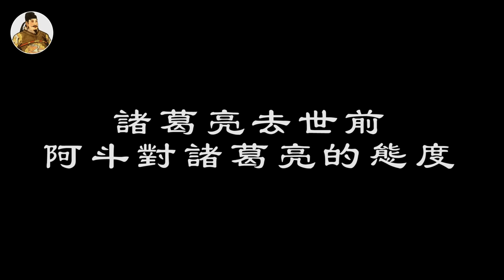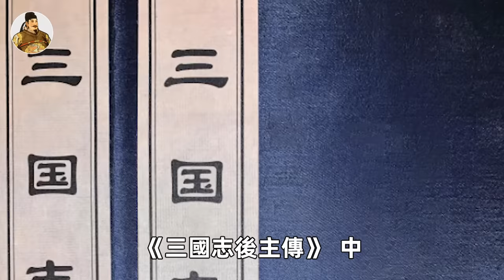劉禪到底是真傻還是假傻？諸葛亮臨終前，阿斗問了一個問題，竟嚇得諸葛亮直冒冷汗：原來你一直在裝傻